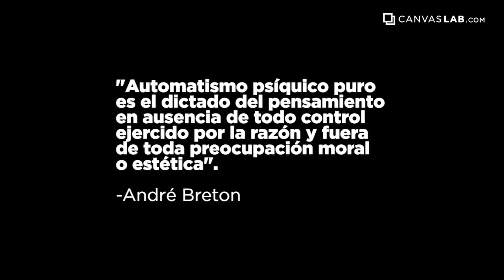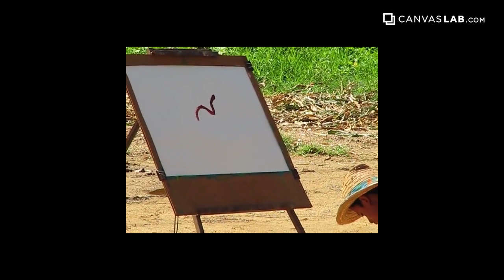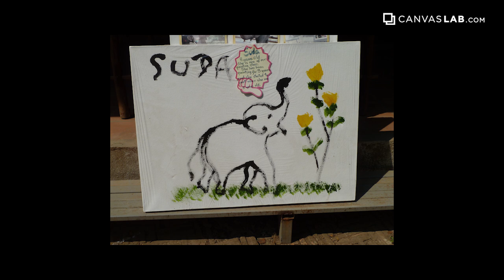¿Quién es el artista?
En este episodio hacemos tema referente a ¿Quién es el artista?.
Mostramos obras de arte que crearon mucha controversia al momento de ser exhibidas.
Platicaremos sobre algunas definiciones de los métodos que se utilizaron al hacerlas y nos gustaría saber tu punto de vista.